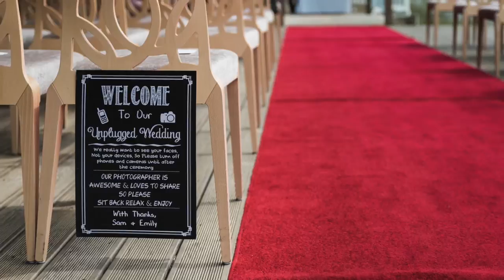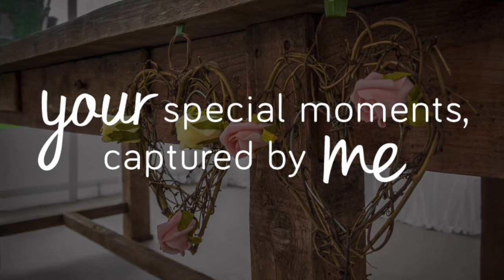Emily & Sam's Boathouse Wedding